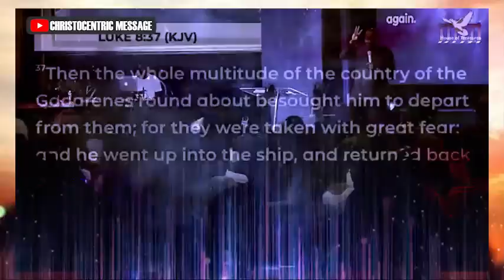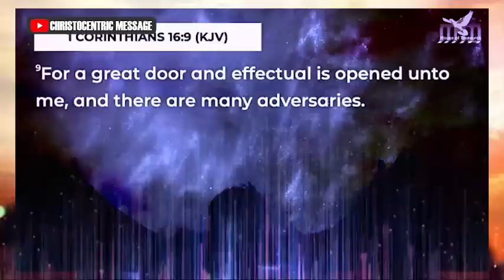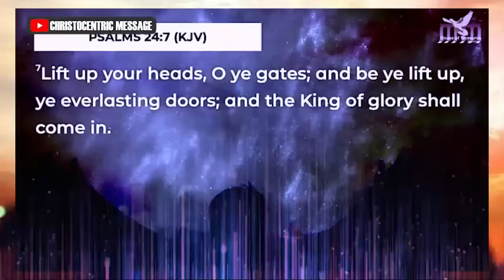YOU MUST DO THESE THINGS NOW - APOSTLE JOSHUA SELMAN